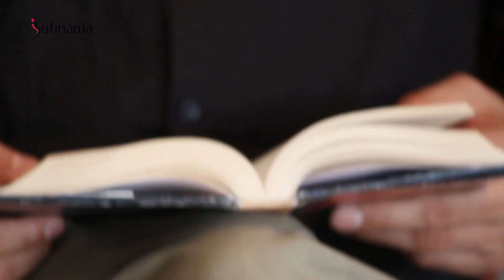jah-o-jamal-e-gul- Balram Shukla reciting and explaining Maulana Rumi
इमरोज़ रोज़-ए-शादी व इमसाल साल-ए-गुल

नेकोस्त हाल-ए-मा कि निको बाद हाल-ए-गुल

आज का दिन बहुत ही ख़ुशी का दिन है और इस बार साल गुलों का साल है।

हमने अपना हाल अच्छा कर रखा है ताकि उस गुल की हालत अच्छी रहे।

गुल रा मदद रसीद ज़े-गुलज़ार-ए-रू-ए-दोस्त

ता चश्म-ए-मा न-बीनद दीगर ज़वाल-ए-गुल

गुल को यार के मुखड़े के गुलजार से मदद मिली है।

ताकि हमारी आँखों को गुल की जुदाई न देखनी पड़े।

मस्त-अस्त चश्म-ए-नर्गिस-ओ-ख़ंदाँ दहान-ए-बाग़

अज़ कर्र-ओ-फ़र्र-ओ-रौनक-ओ-लुत्फ-ओ-कमाल-ए-गुल

नरगिस की आँखें मस्त हैं और बाग़ का चेहरा खिलखिला रहा है।

यह सब गुल के जाहो–जलाल–लुत्फ़ और कमाल से हो रहा है।

सौसन ज़बान गशादः-ओ-गुफ्तः ब-गोश-ए-सर्व

असरार-ए-इश्क़-ए-बुलबुल-ओ-हुस्न-ए-ख़िसाल-ए-गुल

सौसन ने ज़बान खोलकर सर्व के कान में –

बुलबुल के प्रेम के रहस्य और गुल के सरापा हुस्न का बखान किया।

जामः दरान रसीद गुल अज़ बह्र-ए-दाद-ए-मा

ज़ाँ मी दरीम जामः ब-बू-ए-विसाल-ए-गुल

गुल अपने कपड़े फाड़ता हुआ हम पर कृपा बरसाने आया।

इसी नाते हम भी गुल से मिलने की इच्छा में अपने कपड़े फाड़ रहे हैं।

गुल आँ जहानी-अस्त न-गुंजद दर ईं जहाँ

दर आलम-ए-ख़याल चे गुंजद ख़याल-ए-गुल

गुल उस जहान से वाबस्ता है। वह इस जहान में नहीं समा सकता।

ख़यालों की दुनिया में गुल के ख़याल नहीं समा सकते।

गुल कीस्त क़ासिदी-अस्त ज़े-बुस्तान-ए-अक़्ल-ओ-जान

गुल चीस्त रुक़ःई-अस्त ज़े-जाह-ओ-जमाल-ए-गुल

गुल कौन है? अक्ल और रूह की दुनिया का डाकिया है।

गुल क्या है? गुलज़ार के जाह और जमाल का चिट्ठा है।

गीरेम दामन-ए-गुल व हमराह-ए-गुल शवेम

रक़्साँ हमी रवेम ब असल-ओ-निहाल-ए-गुल

हमें गुल का दामन पकड़कर गुल के साथ हो लेना चाहिये।

और नाचते गाते गुल के असल की ओर चलना चाहिये।

ज़िंद: कुनंद व बाज़ पर-ओ-बाल-ए-नौ देहंद

हर-चंद बर-कनीद शुमा पर्र-ओ-बाल-ए-गुल

पहले उसमें जान पड़ती है फिर उसे नये पंख मिलते हैं।

चाहे जितना भी आप गुलों के परो बाल तोड़ डालें (उसको कोई हानि नहीं है।)

ख़ामोश बाश व लब म-गुशा ख़्वाजः ग़ुंचः-वार

मी-ख़ंद ज़ेर-ए-लब तो ब ज़ेर-ए-ज़ुलाल-ए-गुल

हे मित्र, कली की तरह खामोश हो जाओ और होठों को मत खोलो।

गुल की परछाइयों के नीचे होठों होठों में ही मुस्कराओ।